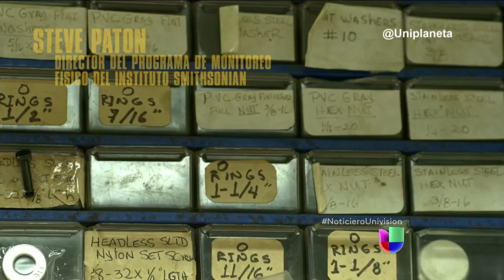Comunidad de indígenas en peligro de desaparecer por cambio climático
Univision Planeta viajó hasta las Islas Guna Yala para conocer de cerca el problema en el que viven por el cambio climático.